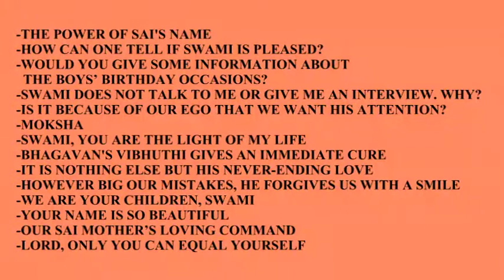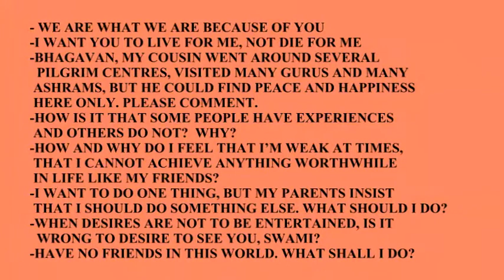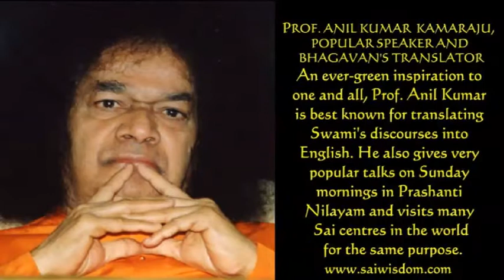SPW 27 SAI PEARLS OF WISDOM, PART 27 of 29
ODIA - ଓଡିଆ:
Part 27-A:

Titles of 38 Topics:

-PRESENTATIONS OF THE STUDENTS
-THE PRESENTATION OF THE UNDERGRADUATE STUDENTS
-WHAT IS IT THAT BHAGAVAN EXPECTS FROM US?
-HOW CAN ONE EXPRESS GRATITUDE TO PARENTS?
-MASTER THE MIND AND BE A MASTERMIND
-OCCUPY THE MIND WITH THE LORD‟S NAME
-IT IS IMPORTANT TO PARTICIPATE IN HIS MISSION
-WHAT KIND OF WORK SHOULD WE DO FOR SWAMI?
-GOD DECIDED TO MOVE HIS „HEAD OFFICE‟ TO PRASHANTI NILAYAM
-YOU ARE THE WORLD TO US, SWAMI
-WHO ELSE CAN BE OUR HOPE BUT YOU?
-HIGHER LEARNING, NOT HIGHER EDUCATION
-YOU ARE ONE NOT MANY
-BHAGAVAN COMPOSED THIS SONG FOR DEVOTEES
-YOUR LOTUS FEET ARE THE ONLY REFUGE FOR ALL OF US
-O LORD SAI, LEAD US TO LIBERATION

-THE POWER OF SAI‟S NAME
-HOW CAN ONE TELL IF SWAMI IS PLEASED?
-WOULD YOU GIVE SOME INFORMATION ABOUT THE BOYS’ BIRTHDAY OCCASIONS?
-SWAMI DOES NOT TALK TO ME OR GIVE ME AN INTERVIEW. WHY?
-IS IT BECAUSE OF OUR EGO THAT WE WANT HIS ATTENTION?
-MOKSHA
-SWAMI, YOU ARE THE LIGHT OF MY LIFE
-BHAGAVAN‟S VIBHUTHI GIVES AN IMMEDIATE CURE
-IT IS NOTHING ELSE BUT HIS NEVER-ENDING LOVE
-HOWEVER BIG OUR MISTAKES, HE FORGIVES US WITH A SMILE
-WE ARE YOUR CHILDREN, SWAMI
-YOUR NAME IS SO BEAUTIFUL
-OUR SAI MOTHER’S LOVING COMMAND
-LORD, ONLY YOU CAN EQUAL YOURSELF

-WE ARE WHAT WE ARE BECAUSE OF YOU
-I WANT YOU TO LIVE FOR ME, NOT DIE FOR ME
-BHAGAVAN, MY COUSIN WENT AROUND SEVERAL PILGRIM CENTRES, VISITED MANY GURUS AND MANY ASHRAMS, BUT HE COULD FIND PEACE AND HAPPINESS HERE ONLY. PLEASE COMMENT.
-HOW IS IT THAT SOME PEOPLE HAVE EXPERIENCES AND OTHERS DO NOT? WHY?
-HOW AND WHY DO I FEEL THAT I’M WEAK AT TIMES, THAT I CANNOT ACHIEVE ANYTHING WORTHWHILE IN LIFE LIKE MY FRIENDS?
-I WANT TO DO ONE THING, BUT MY PARENTS INSIST THAT I SHOULD DO SOMETHING ELSE. WHAT SHOULD I DO?
-WHEN DESIRES ARE NOT TO BE ENTERTAINED, IS IT WRONG TO DESIRE TO SEE YOU, SWAMI?
-HAVE NO FRIENDS IN THIS WORLD. WHAT SHALL I DO?